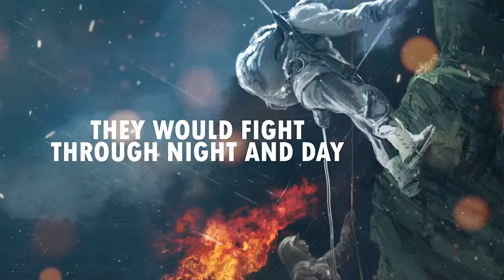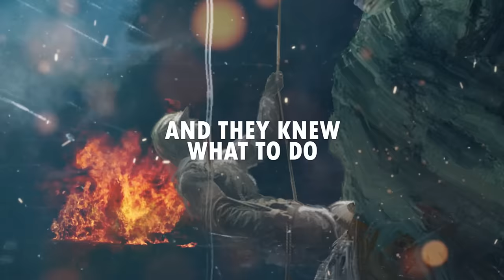SABATON - Saboteurs (Official Lyric Video)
The official lyrics video for "Saboteurs" by Sabaton. Taken from the album Coat Of Arms.

Follow SABATON

Merchandise

Saboteurs LYRICS

Dropped onto a world of ice, a plateau of frozen lakes
A Nazi place of doom in their sights

Trained in camps on Scottish heights, to commando saboteurs
The mission of their lives lies ahead

Called in to serve
And they knew what to do
They were the heroes of the cold, warrior soul
They signed the book of history, they played a leading role
To win the Second War

Allied time was running short, they would race against the bomb
And as hours turn to days, time pass slow

As the nature test their strength, they would fight through night and day
To live amongst the wild, stay alive

Heroes of the Telemark carry Viking blood in veins
Warriors of the northern land, they live forever more

Historic Fact

Saboteurs successfully thwarted Hitler’s plan to produce 'hard water' - a vital component of an atomic bomb - during Operation Gunnerside in 1943.